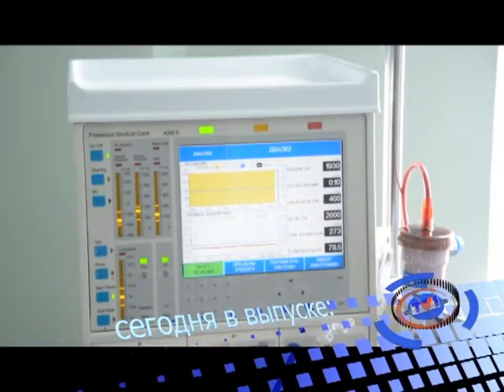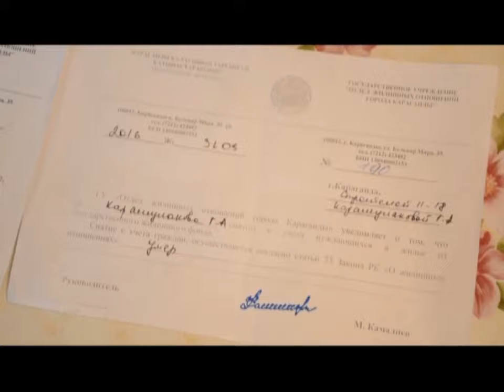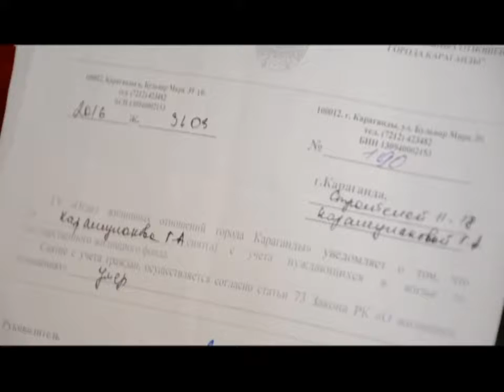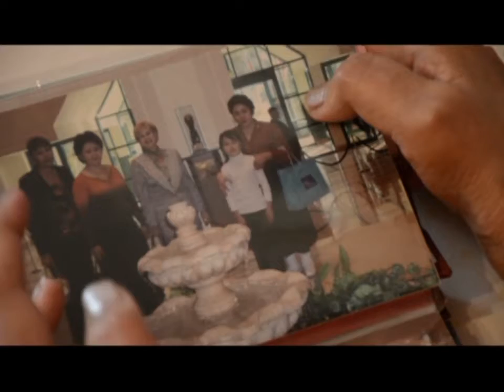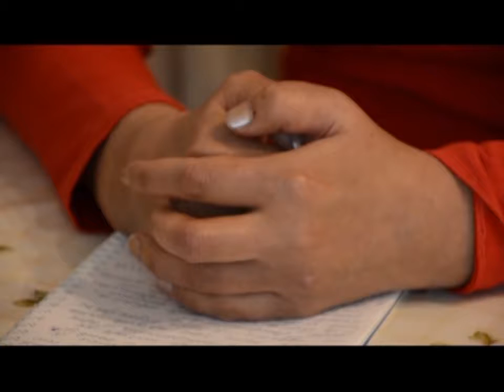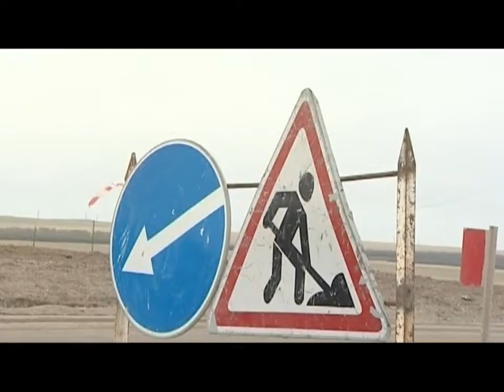05/05/2016 - Новости канала Первый Карагандинский